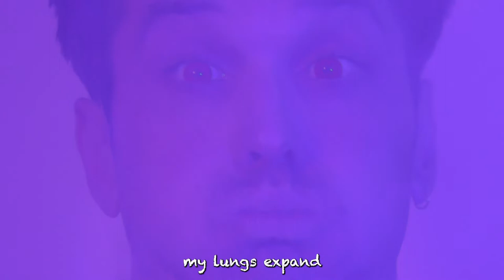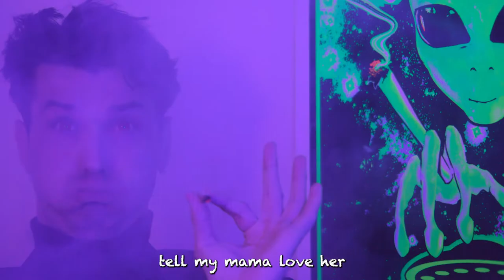"cannabis enthusiast" music video by Bigmun And Frost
looking for love and ended up finding a part of my soul i didn't know existed...
thankful for the stoner queen cannabis enthusiast who taught me to live, laugh love and who opened my eyes to the world, and myself...

starring Ruby McCollister and John Bigmun